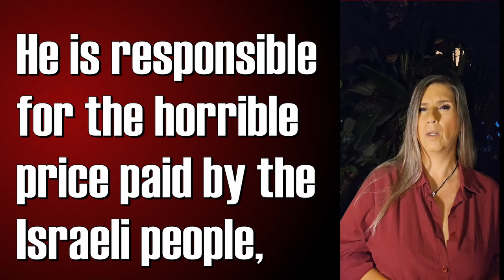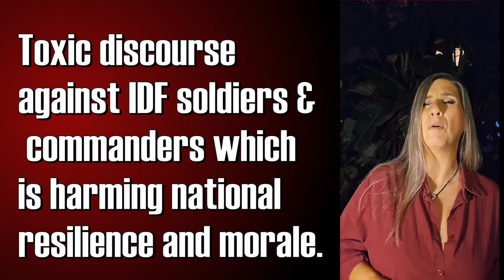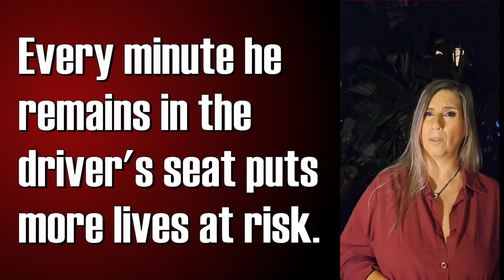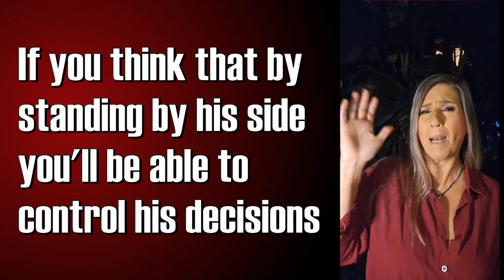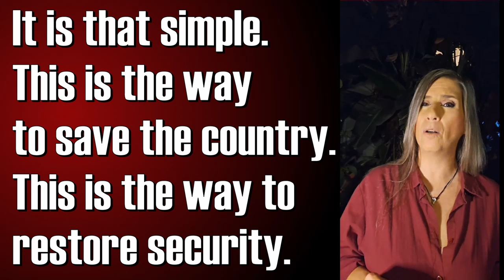Israel is at war: An Emergency Government that does not include Netanyahu must be formed